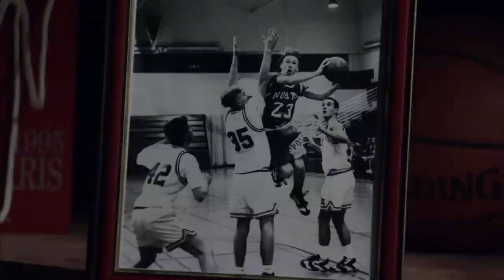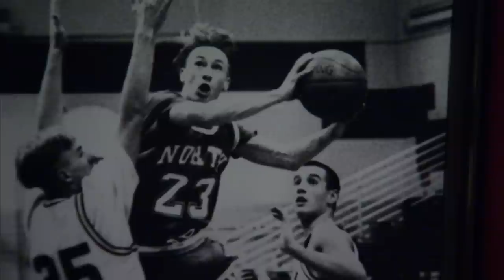Life to the Max Show #133 - "Scottie's Story"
North St. Paul athlete Scottie Danielson's greatest love was basketball. He went to college in River Falls, Wisconsin, with the hopes of trying out for the team. Then there was "that day." While playing a pick-up game of basketball, Scottie suffered a stroke that would lead to a 5½ month coma. Mike Max introduces us to this courageous young man and we hear how his life has been affected by 15 years of therapy. Meet members of his family and feel the unwavering passion for basketball which has remained an important part of Scottie's life.